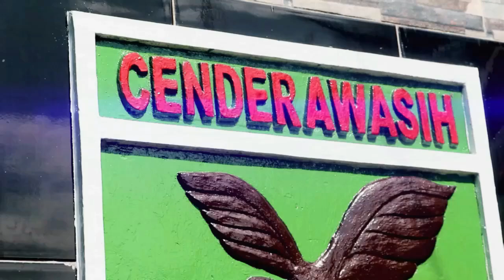SMK YPK SERUI BERHASIL JUARA III LOMBA SENI TARI YOSPAN KODAM XVII/CENDERAWASIH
Nama-nama Peserta Yospan:
1. Juan Matui
2. Ariel Arebo
3. Alfares Masoka
4. Sokrates Fonataba
5. Aryo Faidiban
6. Emari Menai
7. Kristina Oyari
8. Irma Arebo
9. Indah Nenepat
10. Karolina Borowai